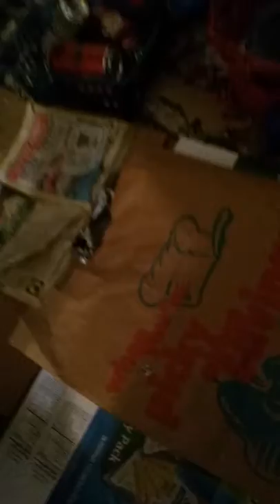Abbies new toy,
Just got this and poor bear and he threw  them.